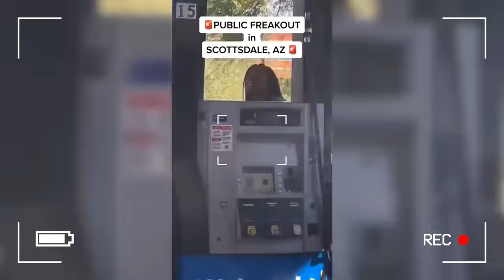20 Minutes Of Obnoxious Karens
20 Minute Compilation of Karens being obnoxious.